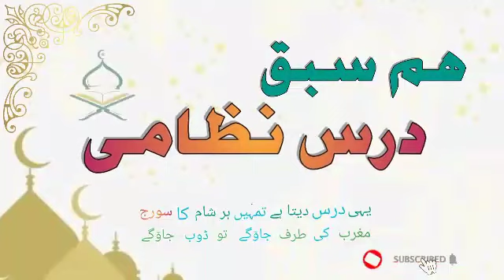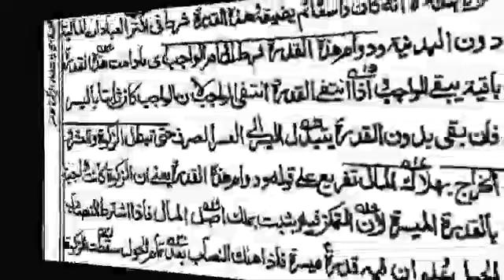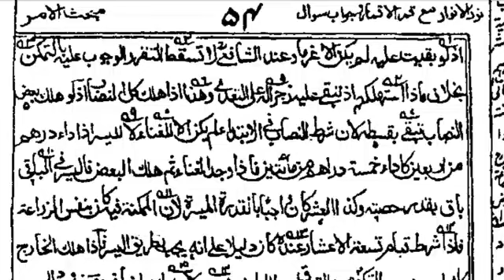نور الانوار درس 72/ قدرت کی دوسری قسم کامل کا بیان/اس قدرت کا دوام شرط ہے واجب کے دوام کے لیے۔